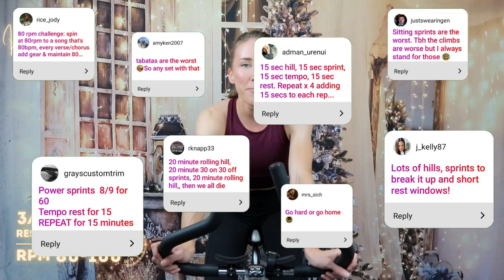TRIPLE DOG DARE // 30 Minute Spin Class • HIIT Cycling Christmas Workout (SPIN-MAS DAY 11)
Welcome to DAY 11 of the 12 Days of Spin-Mas: TRIPLE DOG DARE!

Today's 30 minute spin class is a VIEWER'S CHOICE cycling workout inspired by A Christmas Story and created, in part, by YOU! A while back, I asked you on Instagram for some cycling workout dares and here we are! Now I dare you to crush these brutal sets with me! We got this!!!

Here is the full workout:
Warm-up: 5 mins
Set 1: 4 Minute Rolling Hills
Set 2: 4 x 30s on/30s off - Full Throttle Power Sprints
Set 3: 15s Climb into 15s Sprint into 15s Tempo/15s Rest
Set 4: 30s Climb into 30s Sprint into 30s Tempo/30s Rest
Set 5: 45s Climb into 45s Sprint into 45s Tempo/45s Rest
Set 6: 60s Climb into 60s Sprint into 60s Tempo/60s Rest
Set 7: 4 Minute Rolling Hills
Cool-down: 3 mins

Let's go!

In the words of Kevin McCallister... You guys give up, or ya thirsty for more!?

* PURCHASE YOUR OWN BODY COMPOSITION & WEIGHT LOSS MEAL PLAN ($20 CAD)
*All thumbnails in this document are clickable links!

This program is intended to guide you through my ever-growing library of spin classes so that you can gradually build your strength, speed, and endurance on the bike!

Starting with two indoor cycling workouts weekly, and progressing to three by the end of the eight weeks, this program will give you the stamina and confidence to tackle the more advanced and longer duration classes you never thought possible!

You should understand that when participating in any exercise or exercise program, there is the possibility of physical injury. If you engage in this exercise or exercise program, you agree that you do so at your own risk, are voluntarily participating in these activities, assume all risk of injury to yourself, and agree to release and discharge Kirsten Allen and Dietitian Illustrated from any and all claims or causes of action, known or unknown, arising out of Kirsten Allen's and Dietitian Illustrated's negligence.

Happy Sweating!